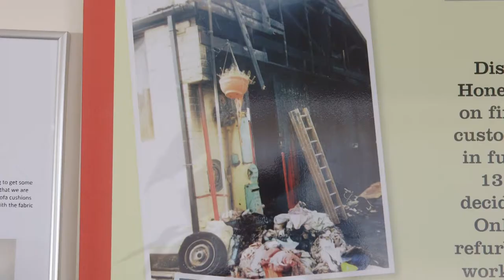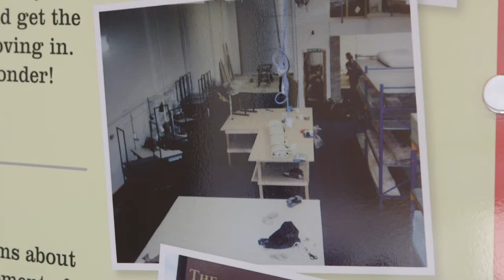Church Cushion About Us